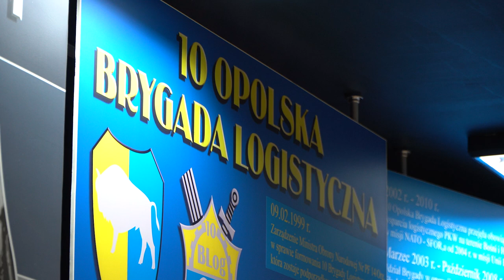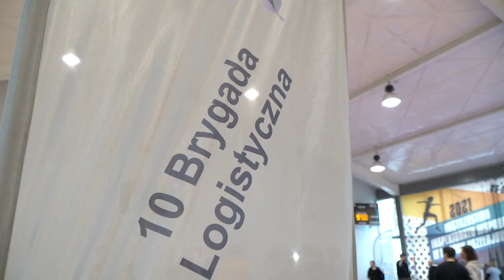Trenuj z wojskiem!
Ćwiczenia strzeleckie, nauka rzucania granatem albo techniki survivalu. To tylko kilka z punktów treningu, jakie 10 Opolska Brygada Logistyczna przygotowała chętnym cywilom. Choć pogoda nie rozpieszczała, nie zniechęciło to ludzi, którzy tłumnie przybyli aby poznać militarny świat. Organizatorzy przewidują przygotowanie niedługo kolejnej edycji wydarzenia.